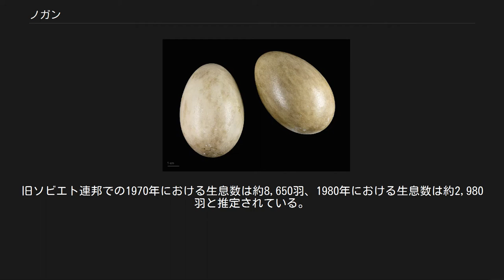ノガン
Otis tarda ノガン（野雁、Otis tarda）は、ノガン目ノガン科ノガン属に分類される鳥類。
山七面鳥とも呼ばれる。
本種のみでノガン属を形成する。
ノガン属はノガン科の模式属。
 中華人民共和国東部、モンゴル、ロシア南西部 夏季にロシア南西部で繁殖し、冬季に中華人民共和国へ南下し越冬する。
日本では本亜種が、迷鳥として主に冬に記録されている。
記録は、北海道から沖縄県まで各地である。
 ウクライナ、カザフスタン、スペイン、中華人民共和国北西部、ドイツの一部、トルクメニスタン、トルコ、モロッコ北部、ロシア南西部 夏季に中華人民共和国西部からヨーロッパ東部、イベリア半島で繁殖し、東部個体群は西アジアへ南下し越冬する。
西部個体群は渡りを行わない。
 全長オス100-105cm、メス75-80cm。
翼開張190-260cm。
体重オス18kg、メス3-5kgとノガン科最重量種。
上面は黄褐色や赤褐色の羽毛で被われ、黒い横縞が入る。
頭部から胸部が淡褐色、腹部は白い羽毛で被われる。
翼は白く、初列風切全体、次列風切と三列風切の先端は黒い。
 虹彩は褐色。
嘴はやや短く扁平。
嘴や後肢の色彩は灰褐色。
 幼鳥は全身の羽毛が淡褐色みを帯びる。
オスの成鳥は頭部から頸部が明灰色で被われる。
また繁殖期になると胸部が赤褐色の羽毛で覆われ、嘴の基部側面から後方へ羽毛が伸張する。
またオスは喉袋が発達する。
 半砂漠地帯の草原、農耕地に生息する。
群れを形成し生活し、同性や同年代の個体からなる群れも形成する。
 食性は雑食で、植物の葉、花、果実、種子、昆虫、鳥類の卵や雛、小型哺乳類などを食べる。
婚姻形態は一夫多妻か乱婚型。
オスは集団で求愛する場所（レック）を形成する。
オスはレック内で分散し喉袋を膨らませ翼や尾羽を広げ、さらに全身の羽毛を逆立て（白い球状になる）る行動を繰り返しメスに求愛する。
4-7月に地面の窪み（メスが掘ることもあり）に、1-4個（主に2-3個）の卵を1-2日の間隔を空けて年に1回産む。
オスは生後5-6年、メスは生後2-3年で性成熟する。
 過去には人間により森林が伐採され、分布域が広がった。
しかし開発による生息地の破壊、乱獲、農薬による中毒死、電線による感電死などにより生息数は減少している。
旧ソビエト連邦での1970年における生息数は約8,650羽、1980年における生息数は約2,980羽と推定されている。